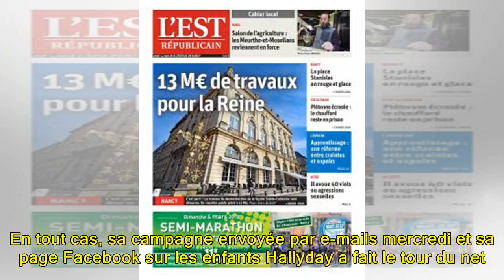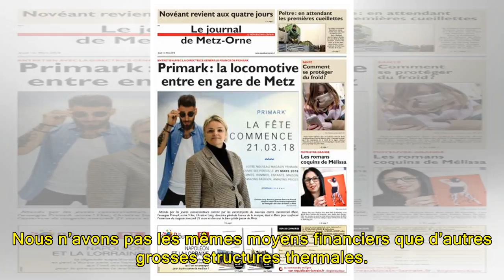La pub des thermes d'Amnéville scandalise les fans de Johnny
"Chez nous, tous les enfants ont le même droit au plaisir de l'eau thermale !" : le centre thermal d'Amnéville (Moselle) a décidé de faire le buzz... tout en se mettant à dos des fans de Johnny. En tout cas, sa campagne envoyée par e-mails mercredi et sa page Facebook sur les enfants Hallyday a fait...